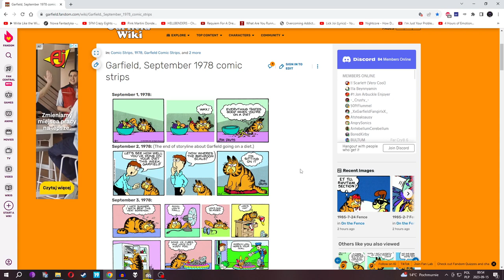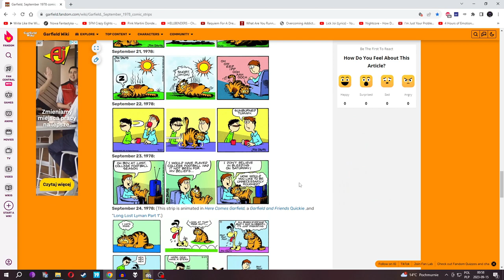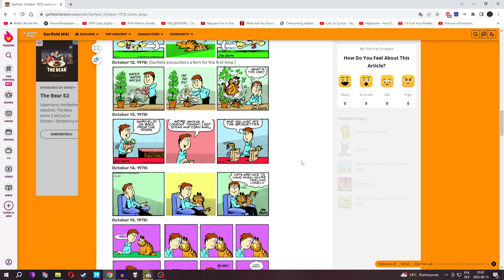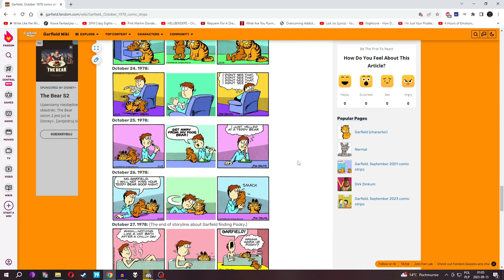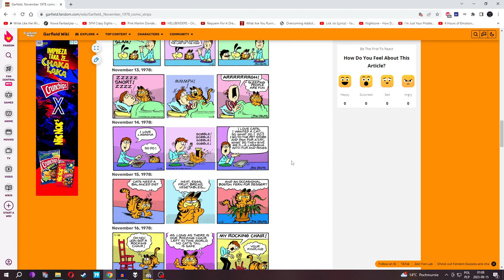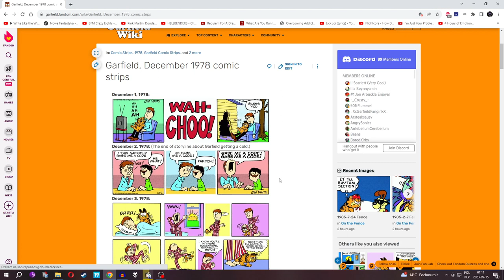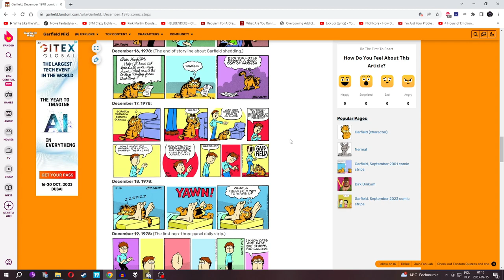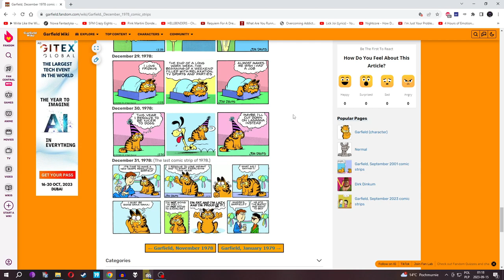READING ALL GARFIELD COMIC STRIPS IN EXISTENCE, PART 4: "Garfield 1978" - GARFIELD 14 000 CHALLENGE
Lasagna is very good dish...

YOWIE WOWIE, peeps! My name is Warp and I create let's plays, reviews and video essays.